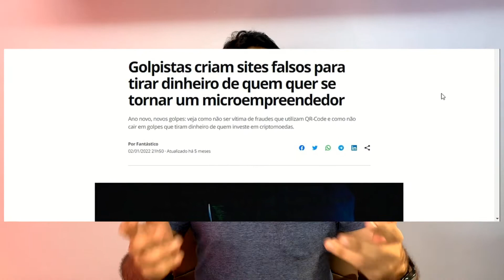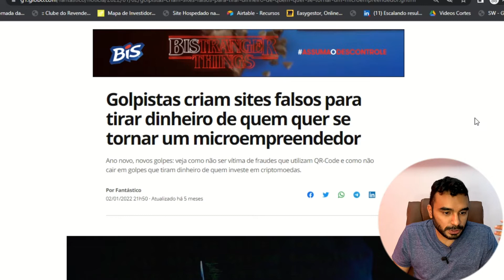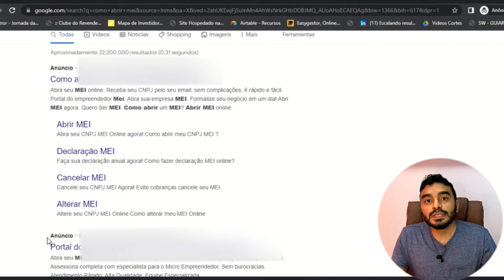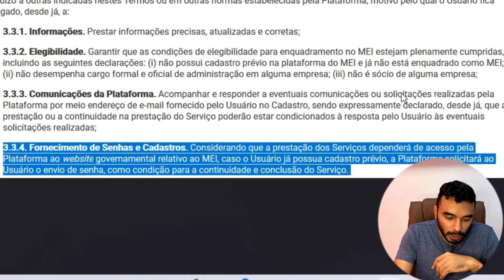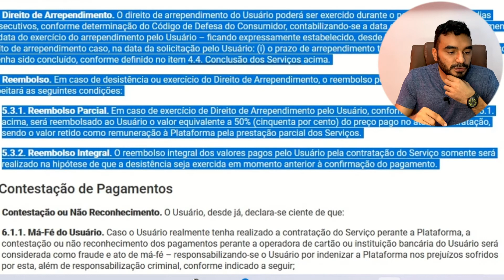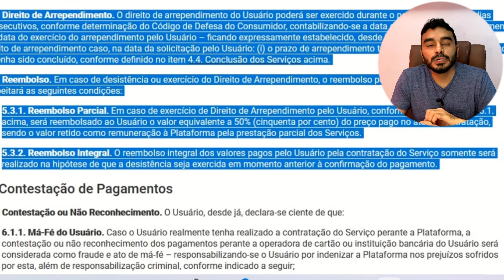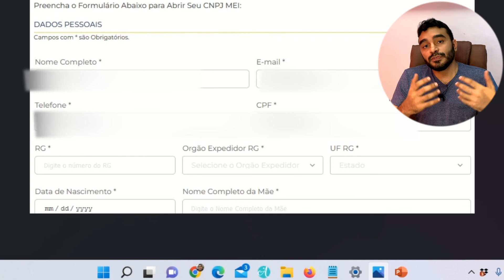Como NÃO Abrir o seu MEI | Tentei a busca do Google e quase caí em um GOLPE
Nesse vídeo, vou te mostrar como Golpistas criam sites falsos para aplicar cobranças suspeitas de abertura de quem quer se tornar MEI. Fiz o passo a passo com o site que cobra. Acompanhe comigo!

Quer abrir seu MEI?

0:00 Intro
02:23 Pesquisas no Google
03:51 Primeiros sites da Busca
05:54 Não Repasse seus DADOS